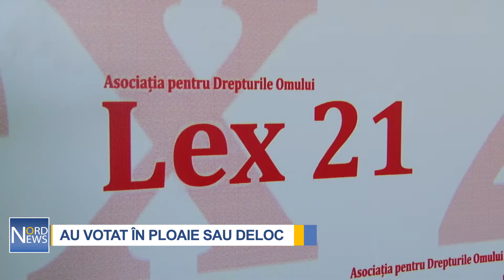AU VOTAT ÎN PLOAIE SAU DELOC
Pentru zeci de bălțeni dreptul de a vota s-a sfârșit chiar lângă pragurile secțiilor de votare. Și asta pentru că acestea nu au fost dotate cu rampe de acces pentru persoanele cu dizabilități. Unii alegători cu deficiențe locomotorii au fost lăsaţi să aştepte în ploaie pentru a-și exprima dreptul la vot, iar alții nu au putut să o fac deloc. Oamenii cer socoteală autorităţilor.